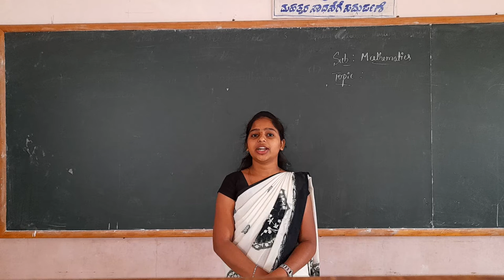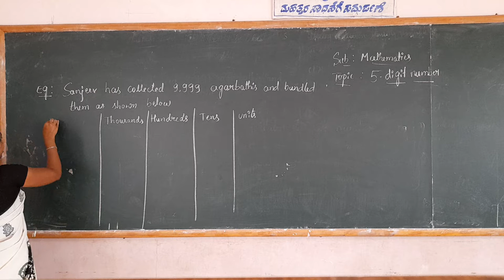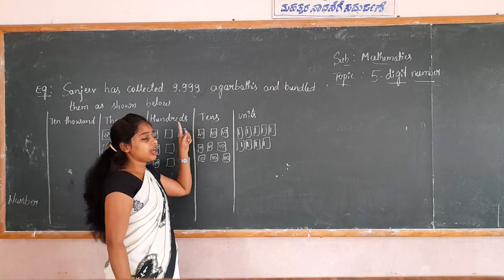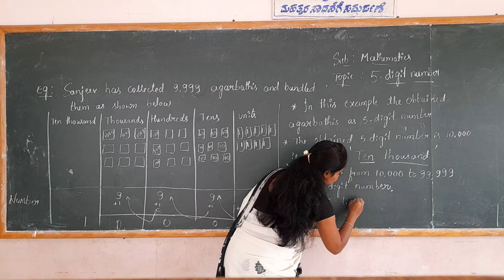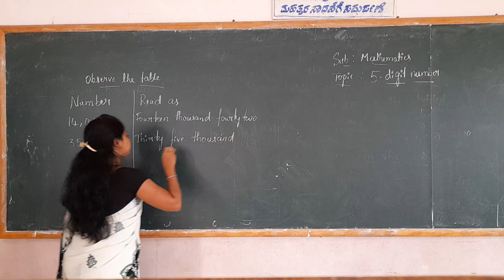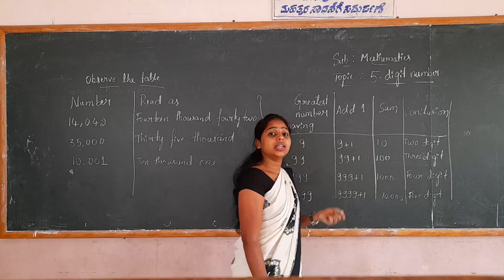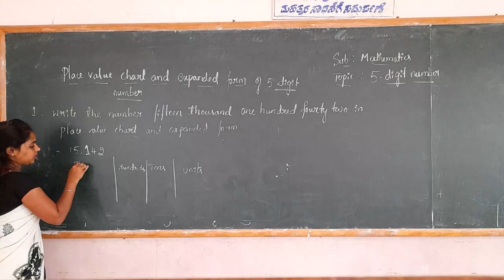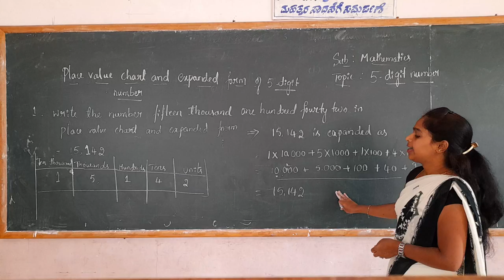5th Maths 5 Digit Number Part 1 Class by Mangala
5th Maths 5 Digit Number Part  1 Class by Mangala